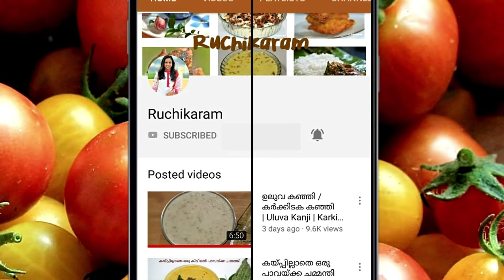ചേന കൊണ്ടൊരു സ്പെഷ്യൽ നാലുമണി പലഹാരം | Chena Pakoda | Kerala Special Yam Fry | Chena Bajji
How to prepare Chena Pakoda/Bajji | Kerala Special Yam Fry

For ingredients and full preparation please visit my food blog:-

Few authentic Naalumani Palaharangal/Evening Snack Recipes:-

Cheers!!!
Minu